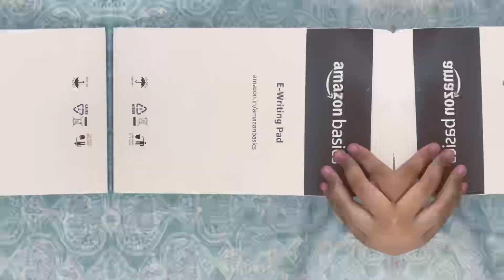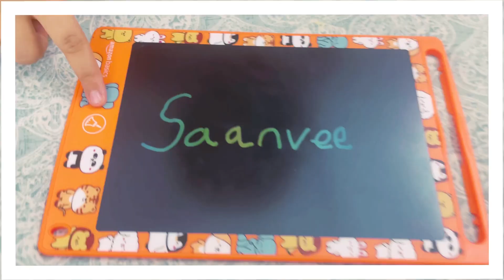Amazon Basics E writing pad | unboxing| Tablet for kids | lcd notepad with stylus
Hey all,
            This video is an unboxing and review video of E- writing pad, which was purchased from Amazon. This is of amazon basics.

I have also explained what is styluspen in this video.

   Namaste.